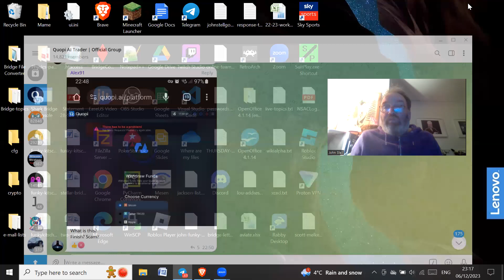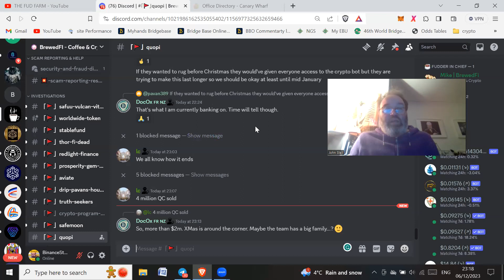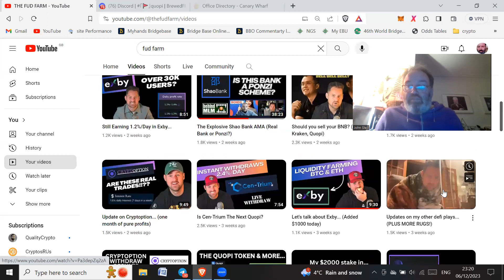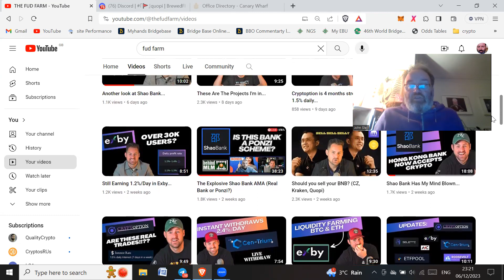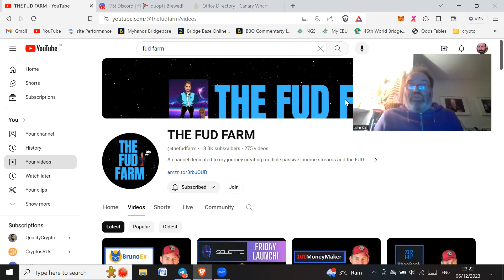Quopi withdrawal issues and Jonathan Seller (Fud Farm) removing Quopi videos